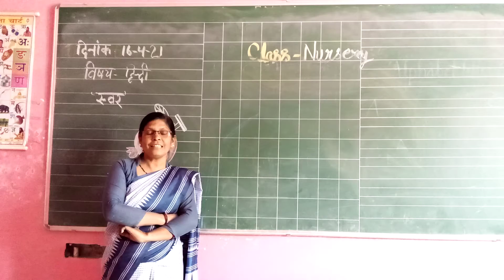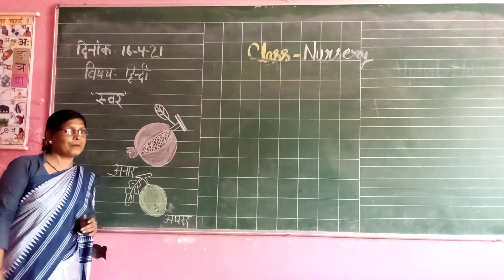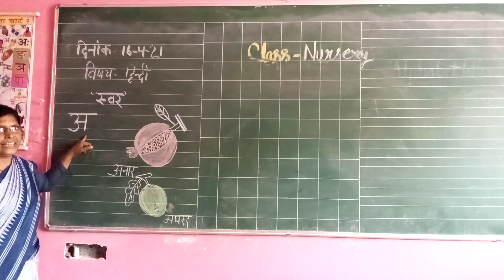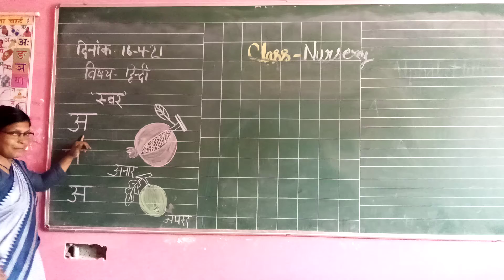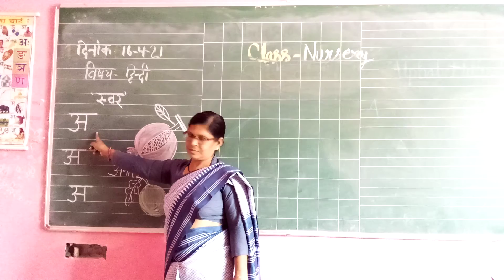Class Nursery online class for हिन्दी स्वर (अ से अनार)